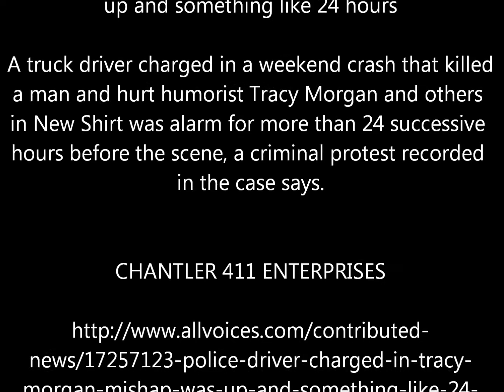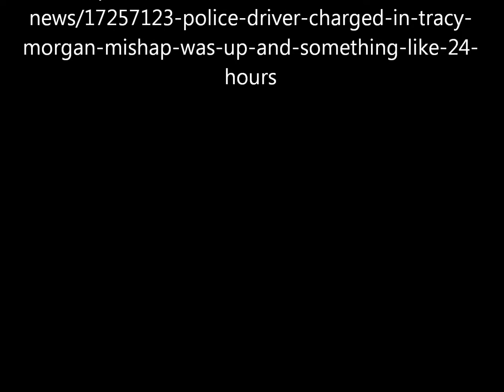Free Speech: Police: Driver charged in Tracy Morgan mishap was up and something like 24 hours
Police: Driver charged in Tracy Morgan mishap was up and something like 24 hours

A truck driver charged in a weekend crash that killed a man and hurt humorist Tracy Morgan and others in New Shirt was alarm for more than 24 successive hours before the scene, a criminal protest recorded in the case says.